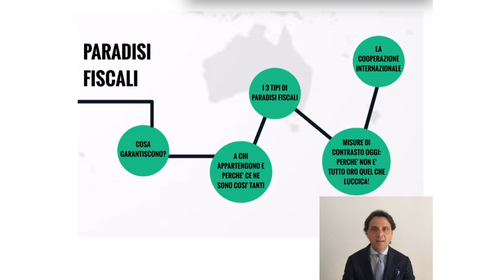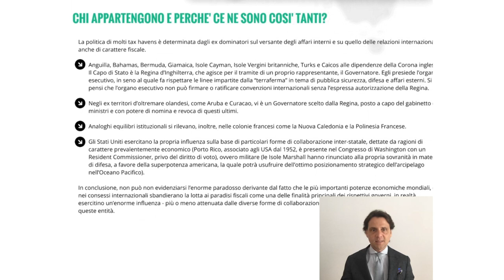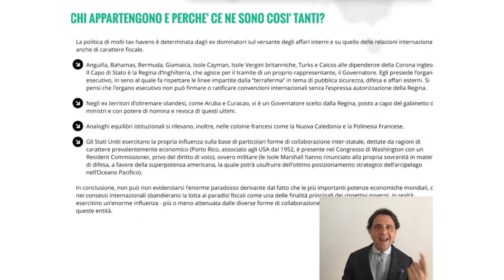Paradisi Fiscali, come funzionano? (2021) (1/3)